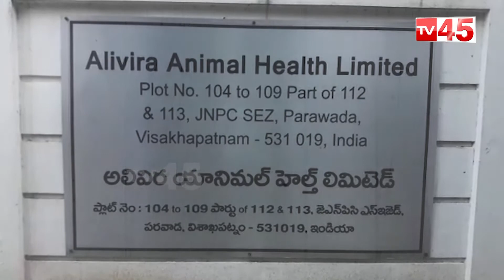విశాఖపట్నం దేశంలోని కాలుష్య నగరంగా మారింది || Causing Troubles to Beautiful Vizag City || tv45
TV45 is One of the Top News Portal News. It Publishes all Latest Political News about Andhra Pradesh and Telangana. It ia a 24 Hours New Channel With Latest News Updates, Breaking News, Sports News, Business News, Latest Movie Updates,Polytical Analyis, etc.